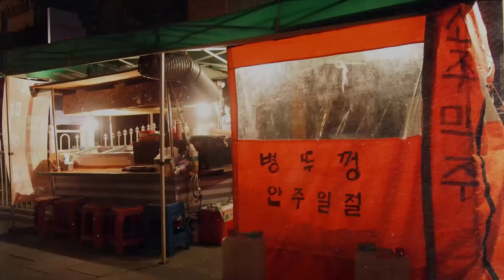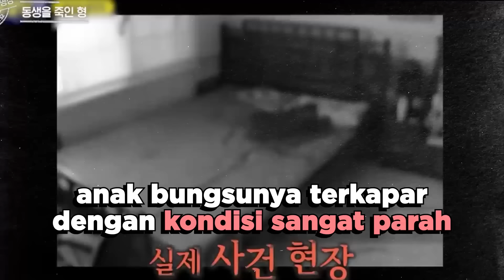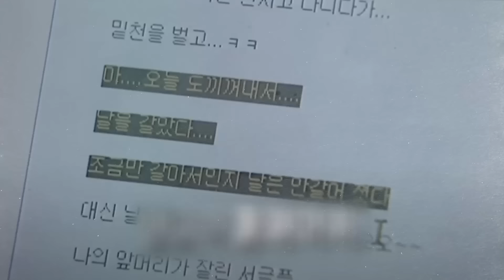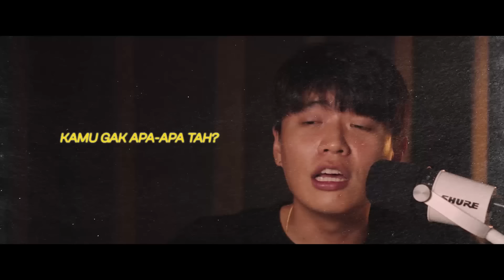ADIK KANDUNG DIKAPAK SENDIRI LEHERNYA..